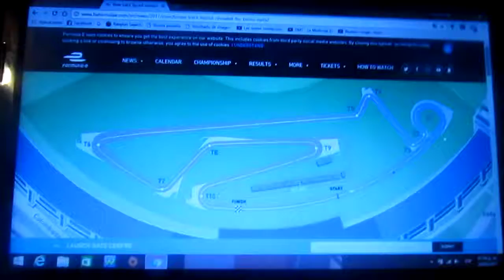La Formula E vuelve al Aeropuerto de Berlin para el eprix de Berlin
La pista para el eprix de Berlin vuelve a ser en el Aeropuerto de la capital alemana para esta 3° temporada de la Formula E y será después de que se hiciera en la temporada inaugural de la categoría 100% eléctrica